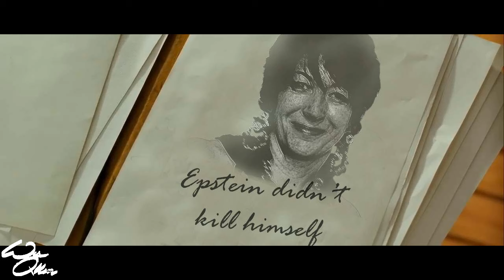Titanic (1997)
Titanic (1997) Leonardo DiCaprio and Kate Winslet